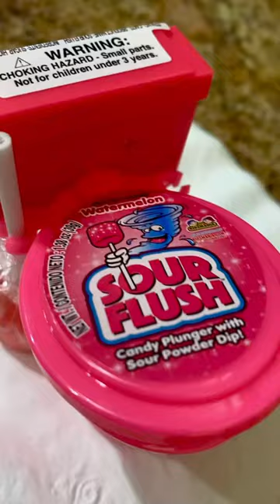Sour Flush Candy Plunger